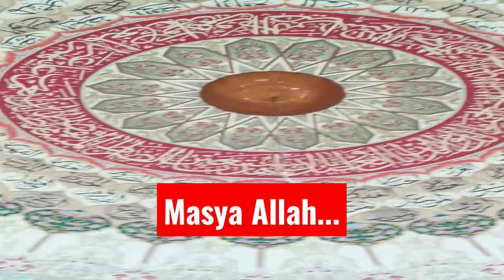Masya Allah.. luar biasa.. Hiasan Dekorasi Dalam Kubah